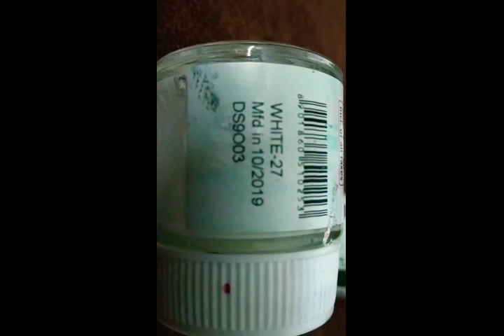Abstract painting (part1) # Anish|| Abstract painting for beginners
This video is all about👇

Abstract painting
Abstract painting techniques
Abstract painting tutorial
Abstract painting step by step tutorial

Ak arts